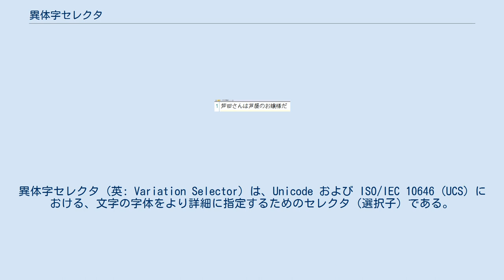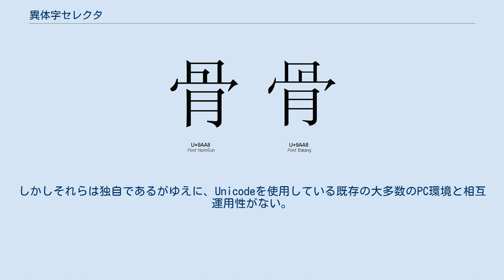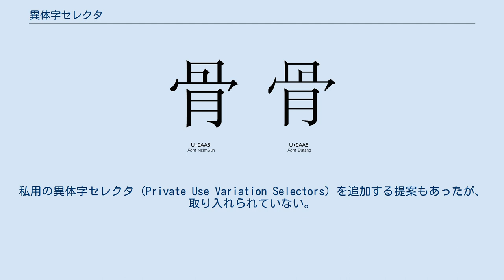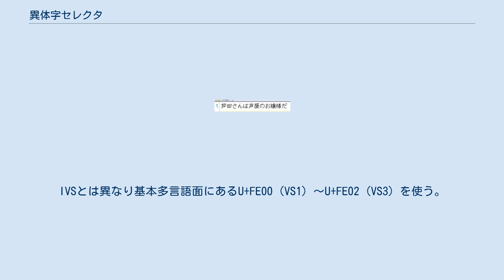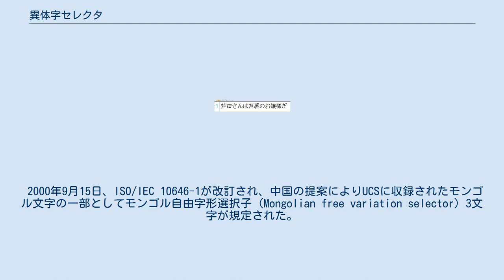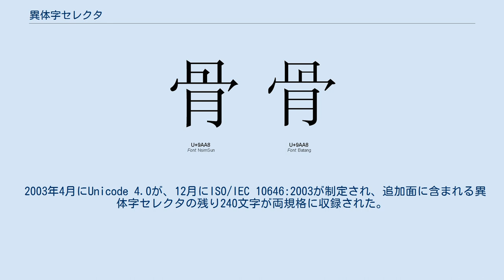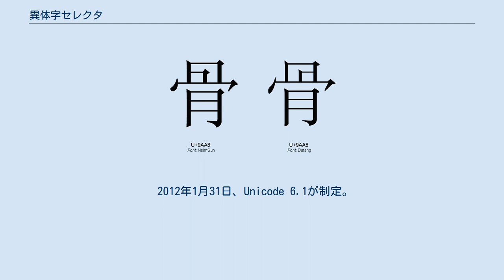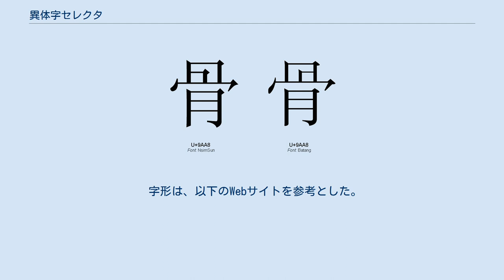異体字セレクタ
異体字セレクタ (英: Variation Selector) は、Unicode および ISO/IEC 10646 (UCS) における、文字の字体をより詳細に指定するためのセレクタ (選択子) である。
 Unicodeでは抽象的な文字を定め、個々の文字の字形の詳細には立ち入らない。
このため同じ意味で似た形の文字には同じ電子的な表現が与えられ、字形の区別が必要なときはフォントの指定などによって行うのが原則である。
 この原則は、たとえばラテン文字の 'a' で、上部の右から左へ伸びる線があるかどうか、という違いは通常は「フォントの違い」であり「別の字」とはしないためほとんど問題ない。
しかし例えば、CJK統合漢字において、Han unification (en:Han unification) や各国内標準の都合を理由として、運用上しばしば「別の字」とされる字形を、様々な経緯の結果「詳細/デザイン差」として同じ符号位置としてしまっているのは、問題がしばしば発生する (初期のUnicodeが提案された当初から危惧されていた通りに)。
そのため、状況によっては、フォントの指定などを含めることができないプレーンテキスト上で字形の区別を保存したいという需要も存在する。
 葛飾区の葛 葛城市の葛 このような字形の区別にかかわる需要は、Unicodeの漢字統合の規則が国内での運用の実情に沿っていない日本では特に顕著であり、JISの各文字集合 (JIS X 0208、JIS X 0212、JIS X 0213) やUnicodeで満たせない需要に対応するため、官庁では戸籍統一文字や住民基本台帳ネットワーク統一文字など、民間では今昔文字鏡やGTプロジェクトなどといった独自の大規模文字セットが繰り返し作成され、一部で運用されてきた。
しかしそれらは独自であるがゆえに、Unicodeを使用している既存の大多数のPC環境と相互運用性がない。
 異体字セレクタは以上のような問題をUnicode上で解決するために考案された特殊な「文字」(符号位置が与えられているもの、という意味では「文字」) である。
異体字セレクタが利用できる文字は規格で定められており、先行する1文字 (基底文字) の後に規格で定義された異体字セレクタを付けることで異なる字形が選択できる。
なお基底文字と異体字セレクタで構成された文字を異体字シーケンス(Variation sequence)とよぶ。
異体字セレクタを用いれば、異体字は文字コードとして表現できるため、プレーンテキスト上でも字形の区別をつけることができる。
HTMLやCSSなどのWeb標準を管理しているWorld Wide Web Consortiumは、HTMLなどのマークアップ言語においても字形を指定するために異体字セレクタを使うことを想定している。
なお異体字セレクタは、付加された文字の字形をより詳細に指定する機能を持つが、異体字セレクタそのものが表示されることはない。
 異体字シーケンスには2種類あり、Standardized Variation Sequence (標準化された異体字シーケンス、略称 SVS) と、Ideographic Variation Sequence (漢字異体字シーケンス、略称 IVS) がある。
 SVSは非漢字やCJK互換漢字などで利用され、その字形コレクションはUnicodeのStandardized Variantsにて定義されている。
Standardized Variantsへの字形の追加は、ユニコードコンソーシアムが行なっている。
 一方、IVSは漢字専用で、字形コレクションは Ideographic Variation Database (漢字異体字データベース、略称 IVD) にて定義されている。
IVDへ字形コレクションを登録するには、定められた手続きに則ってユニコードコンソーシアムへ申請を行う必要がある。
 2017年12月現在、異体字セレクタにより利用できる異体字は、以下のとおりである。
 Standardized Variantsに登録されている字形コレクションとその数 IVD (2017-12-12版) に登録されている字形コレクションとその数 ただしHanyo-Denshiには、Adobe-Japan1と多数の重複がある (後述の#問題点も参照)。
Hanyo-DenshiとMoji_Johoでは同一の字形は異体字セレクタを共有している。
Adobe-Japan1では、...